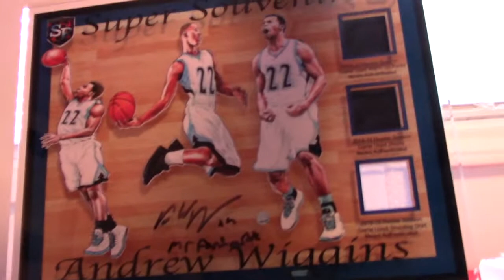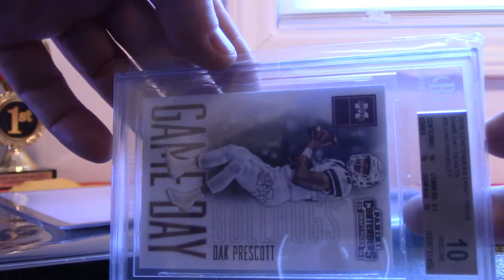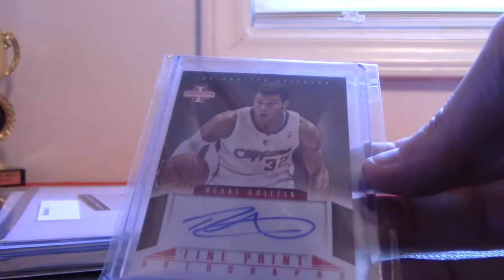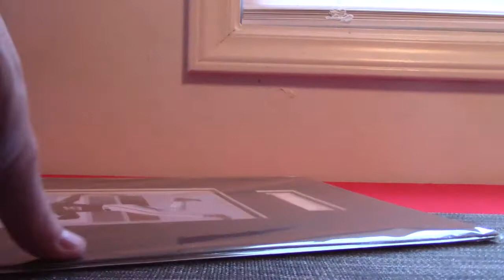Frank's 2017 Super Break Memorabilia & Cards Edition Bag Break